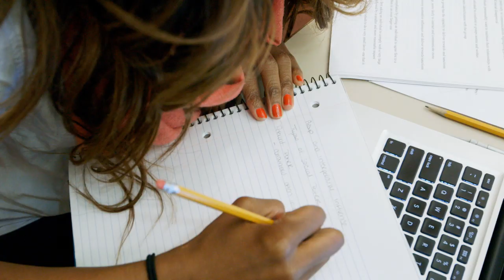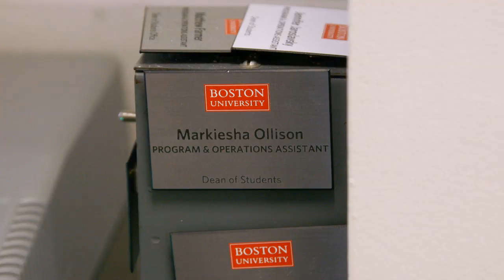Saying Good-bye to Her Second Home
Markiesha Ollison (CGS'12, SMG'14) talks about finding leadership and a career path with the help of her longtime second home at the Dean of Students office.